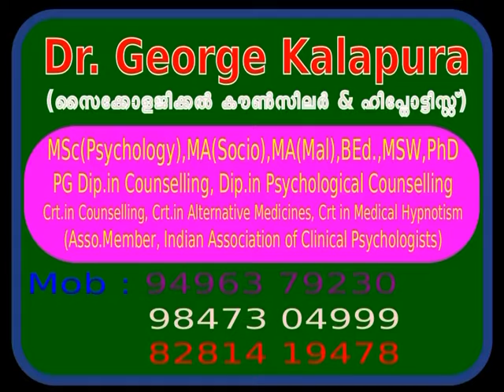Mind Master 3142, മനസ്സും ശരീരവും ഒന്നല്ല